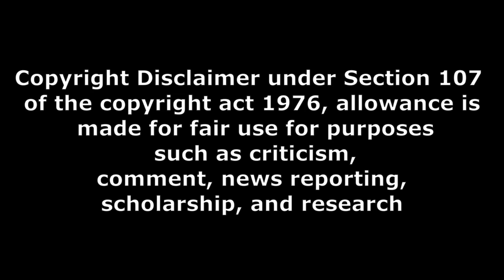Sharma and Ambani ott movie genuine review baya